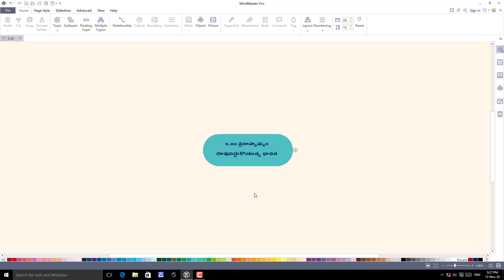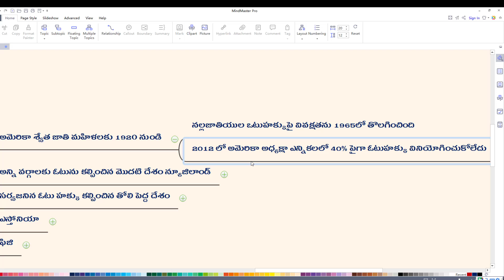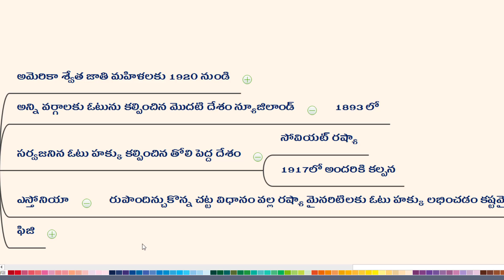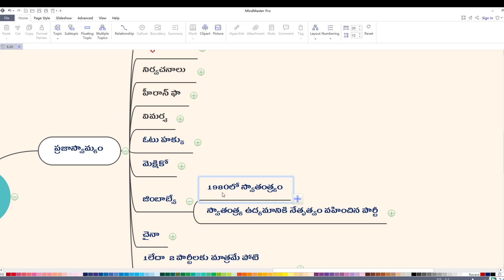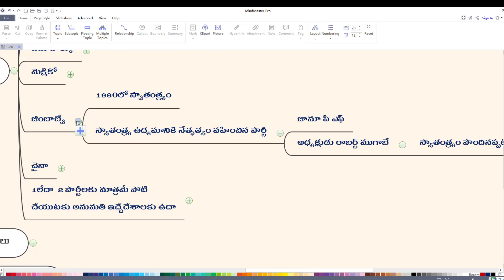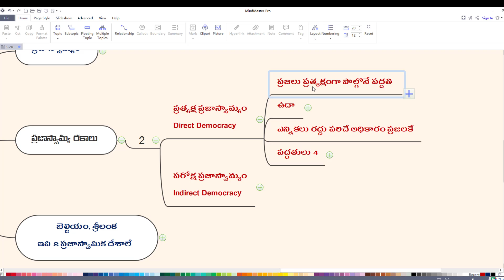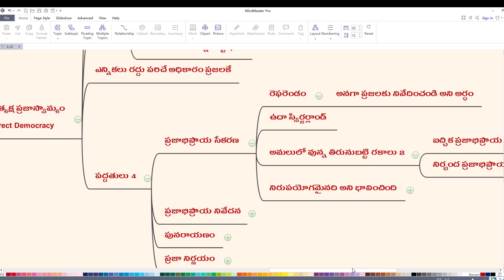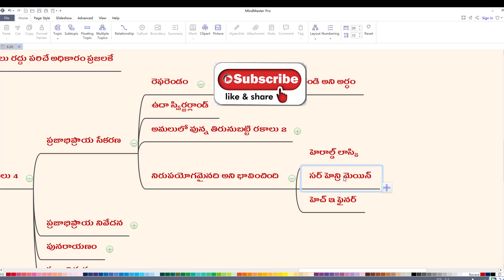democracy an evolving idea class 9, democracy an evolving idea class 9 in telugu IIKings dsc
democracy an evolving idea class 9, democracy an evolving idea class 9 in telugu
democracy an evolving idea class 9 democracy an evolving idea class 9 in telugu ap dsc latest news today kings dsc
ఈ లెసన్ లో మనం 9 వ తరగతి లోని 20 వ పాఠం పార్ట్ 3 ప్రజాస్వామ్యం రుపుదిద్దుకొంటున్న భావన అనే పాఠం గూర్చి నేర్చుకొందాం